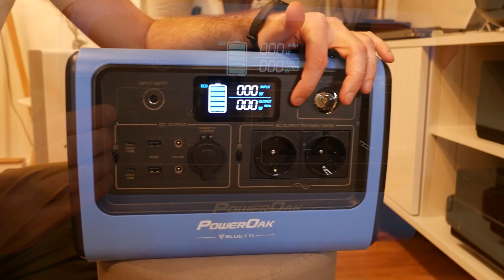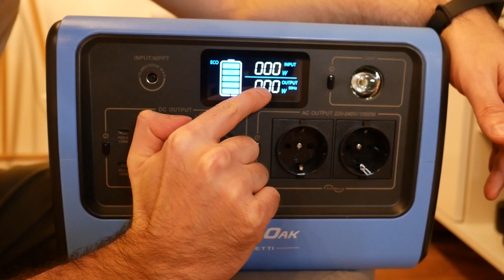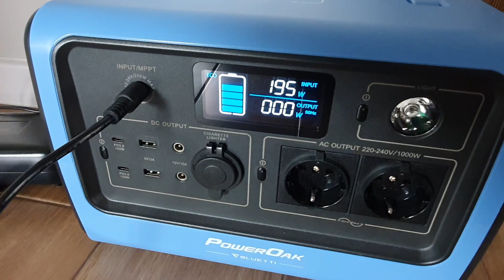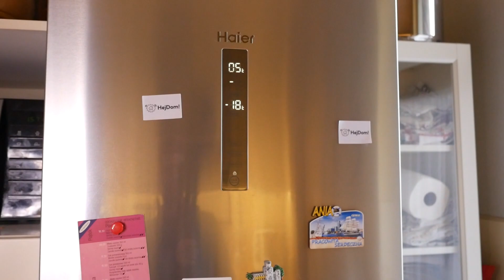Blackout - jak przygotować się na brak prądu? Czyli test BLUETTI EB70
Brak prądu, czy to jest w ogóle realne zagrożenie? A może temat napędzają sprzedawcy takich urządzeń jak to testowane? Jako, że mieszkam prawie w centrum Katowic dłuższej przerwy w prądzie doświadczyłem kilka razy, z tym że dłuższa mam na myśli 2-6 godzin.